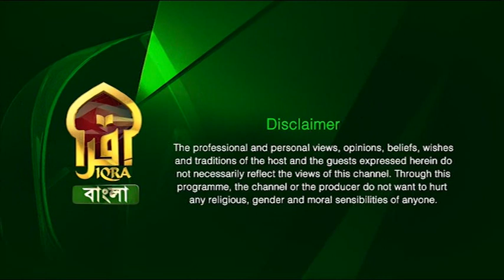Masnoon Dua || 08122022 || Syed Riaz Ahmed || উত্তম চরিত্র ও গুণ লাভের দোয়া